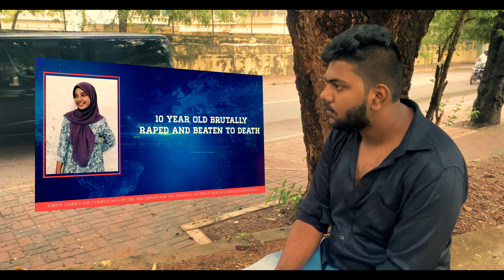KURAL | Sri Lankan Tamil Shortfilm with English Subtitles | SL Kothu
We Entertainment Group of Shaz&Basith. We Love Telling Our Stories By Film Making, That We Have Came Across in Our Life, Friends, Neighborhood.
Kural play is all about the cruelty happening currently in our dark society for women. It delivers an important message for our citizens and demands an Immediate solution. I hope you watch this video and share it with your loved ones.
Written & Directed - Shazeen Thalha
Concept - Baga
Rap Vocals & Lyricist - Isnaff Anwer
Subtitler - Ashfaaq Ahamed
                  Mubashir Ameenudeen
Title Design - Muzakir

Performed - Abdul Basith
                      Abdul Razzaq
                      Shahnizah